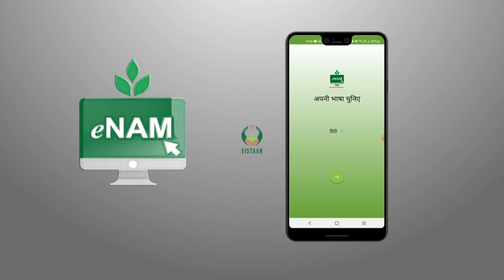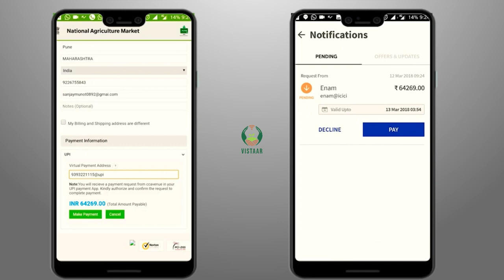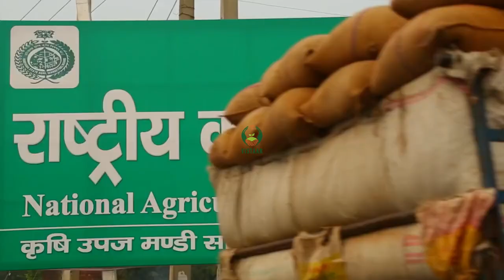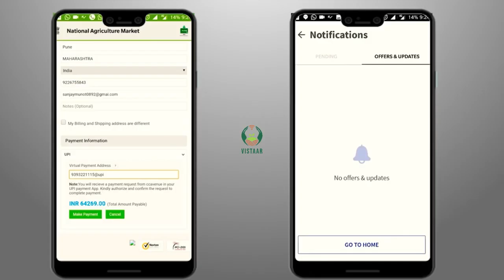ई नाम से लाभ : किसानों के लिए सुविधाए और लाभ भाग १